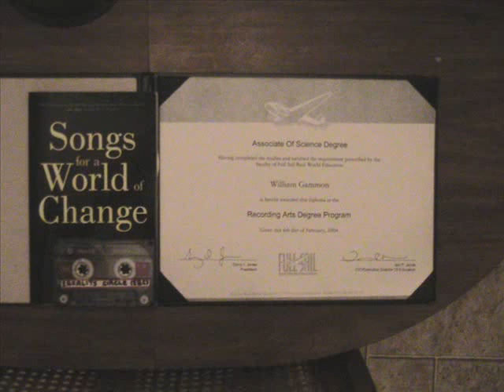A Word Of Inspiration